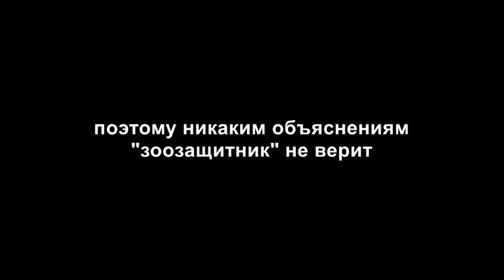Отлов щенков на берегу Реута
Бельцы
1 мая 2020 года